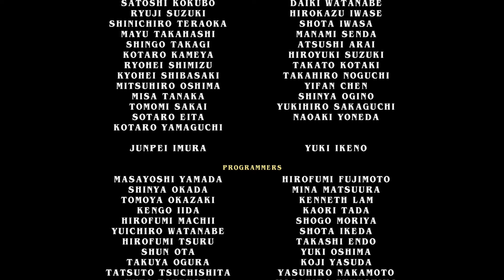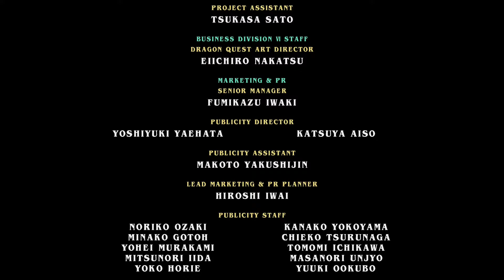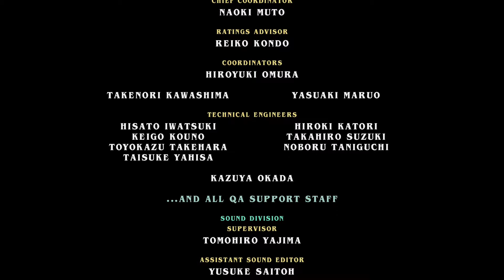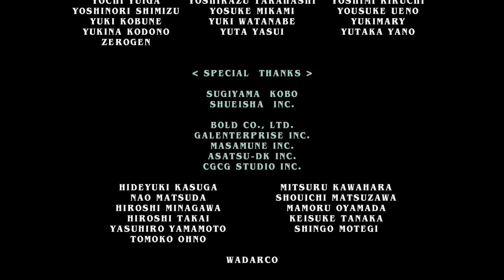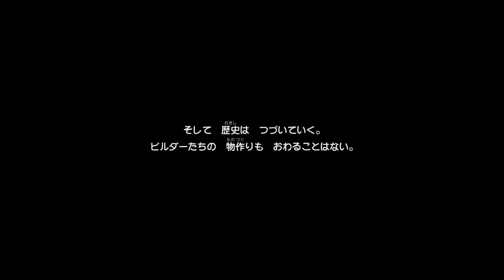218天体シドードラゴンクエストビルダーズ２ 破壊神シドーとからっぽの島また適当にやるだけ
マスク着用緩和検討を示唆 山際氏
NEW
209
出産一時金の増額 自民議連提言へ
日韓で中国けん制 実現可能性は
650
AV出演契約 18歳成人が招く悲劇
NEW
3338
性別変更は1万人超 医療に課題も
NEW
82
岸田首相 侵攻終結へ今が正念場
1604
大阪知事 濃厚接触者の隔離廃止を
3291
侮辱罪厳罰化 立憲は「言論弾圧」